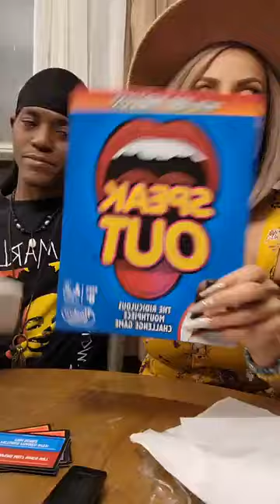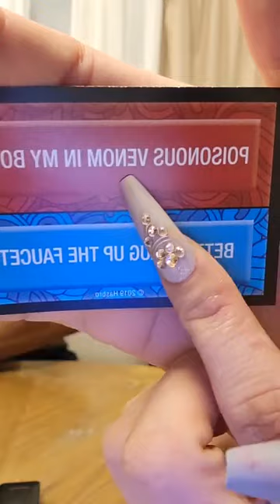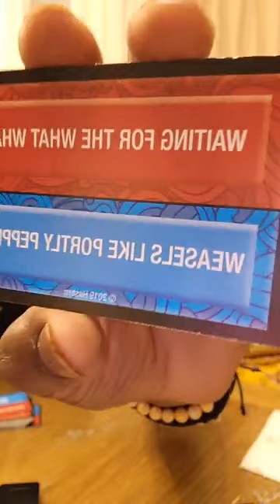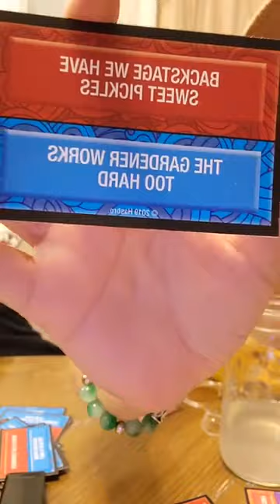Dre Mccray The speak out game.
Dre and Von the speak out game.